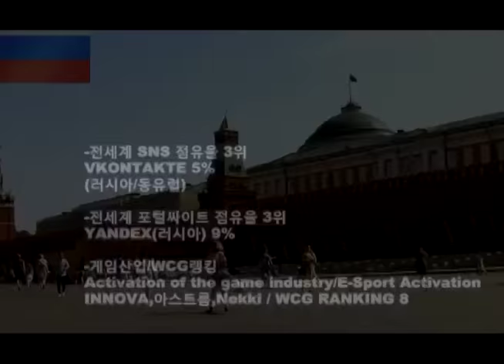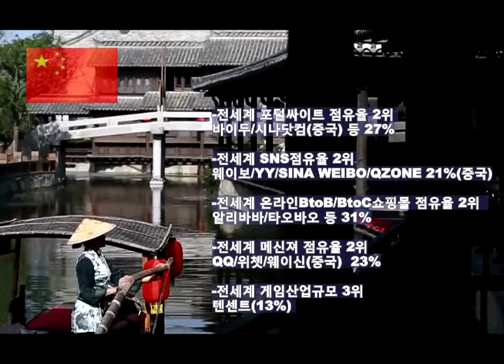전세계 사이버 영토순위 TOP5 인터넷을 장악한 나라들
who's the largest country of Cyber territory?

사이버영토 평가기준
-BtoB/BtoC온라인쇼핑몰 전세계점유율
-소프트웨어 기업 매출순위
-게임산업규모
-E스포츠 활성화
-전세계 SNS점유율
-전세계 메신저점유율
-전세계 컨텐츠시장규모
-인터넷환경(속도)
-웹브라우저/데이터베이스점유율
(미국:MS IE/오라클)
-이미지에디터프로그램점유율
(미국:어도브)
-E-MAIL 점유율
(미국:OUTLOOK EXPRESS)
-프로그래밍 프로그램 점유율
(미국:JAVA 등)